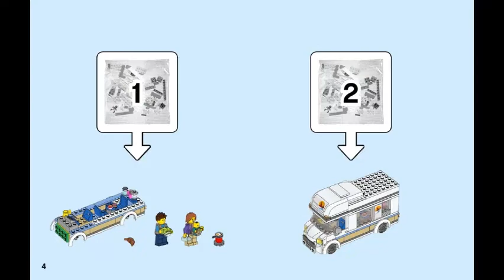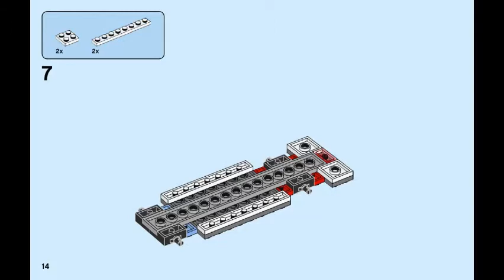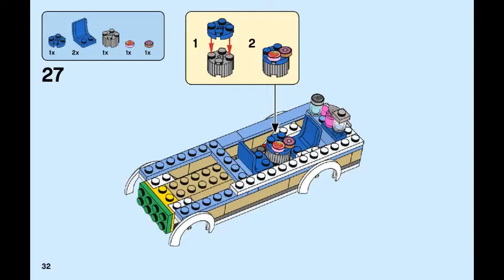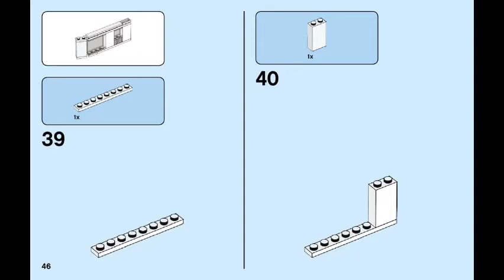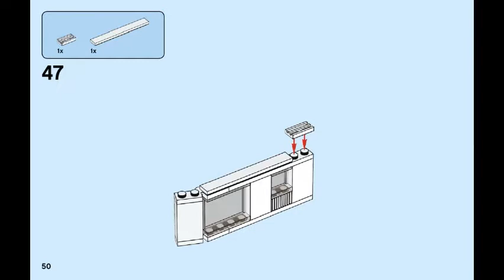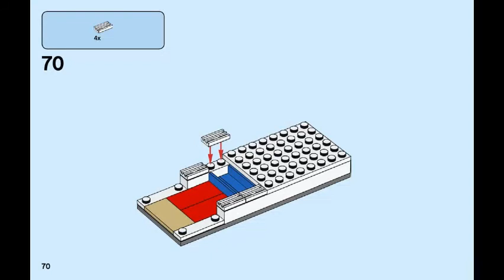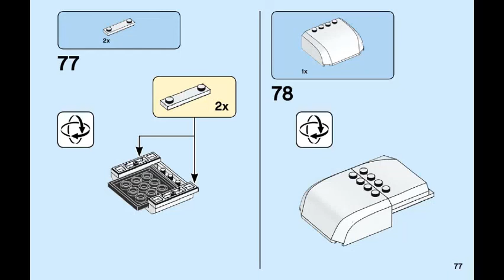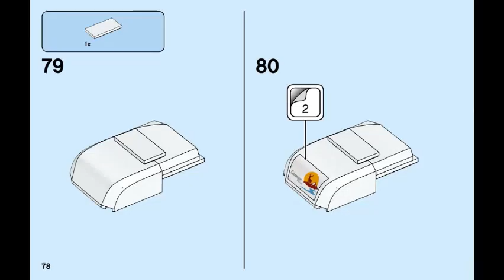LEGO instructions | CITY | 60283 | Holiday Camper Van